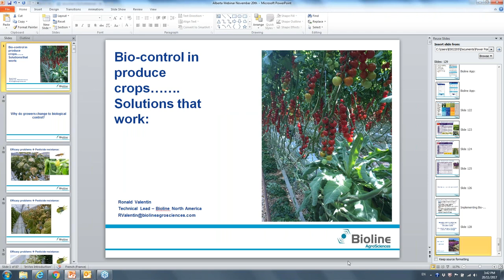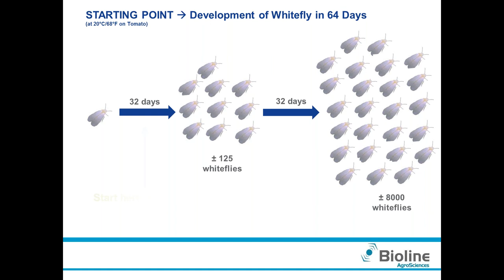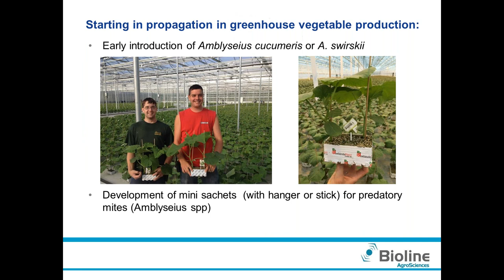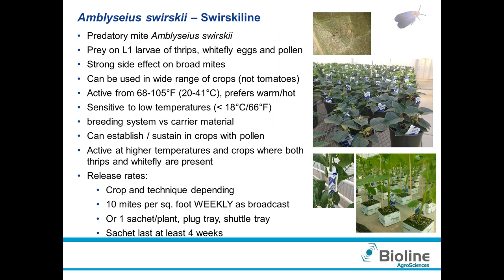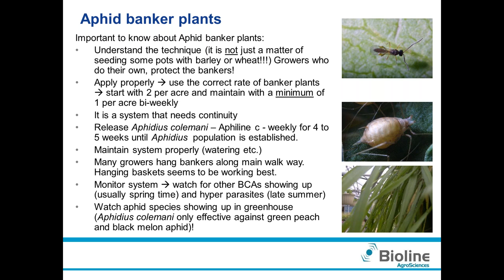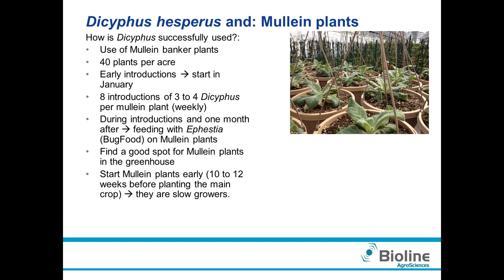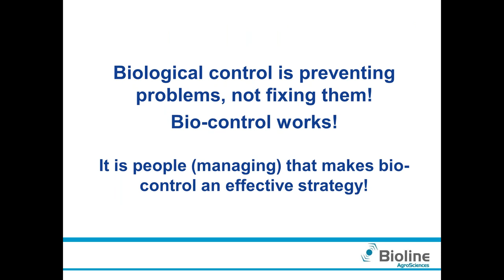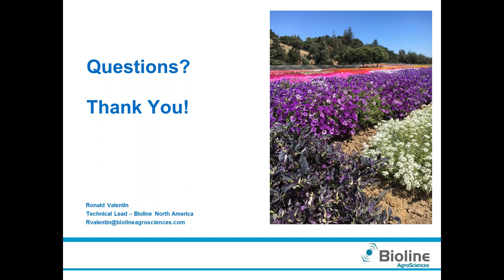Hort Snacks-to-Go: Using Biocontrols in Field Scale Fruit and Vegetable Crops